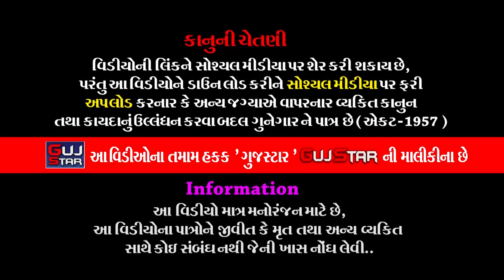Kalavad Ma Bhadukiya Na Pir || 30 || કાલાવડ માં ભાડુકીયા ના પીર || Kapuriya Family - Rajkot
GUJSTAR  PRESENTING  :-

ALBUM :-  Kalavad Ma Bhadukiya Na Pir
ARTIST :- Jay  Khodiyar Ramamanadal - Bhadukiya all  artist
MUSIC :- live
PALCE :- Rameshbhsi JIvabhai Kapuriya - Kalawad ( Shitla )
LABEL :- GujStar